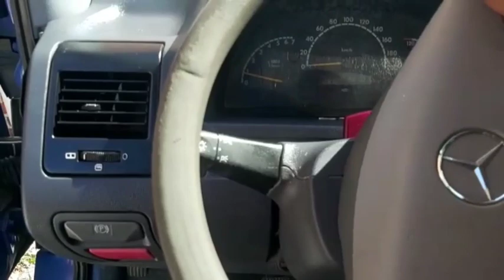Power steering Short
Short Power steering wheel noise